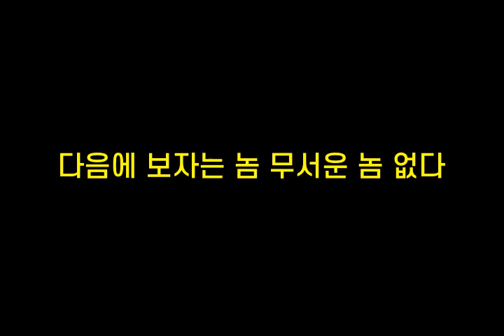기억력향상, 치매예방 초성퀴즈, 속담퀴즈 #347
1. ㅁㅇ놈ㄸㅎㄴㄷㅈㄷ
 2. ㅎㅁ한ㅇㅇㅇㄷ
 3. ㄷㅇㅇㅂㅈㄴㄴㅁㅅ운ㄴㅇㄷ
 4. 말ㄸㅇㄱㄹㄷㅇㅅㅇㅈㄷ
 5. ㄱㅈㄷㅁㅎㅁㅅㄸㄹㄱㅎ다